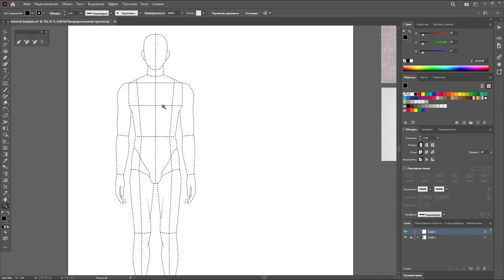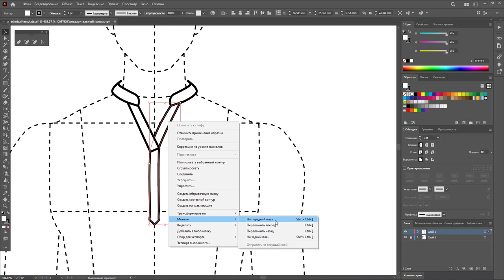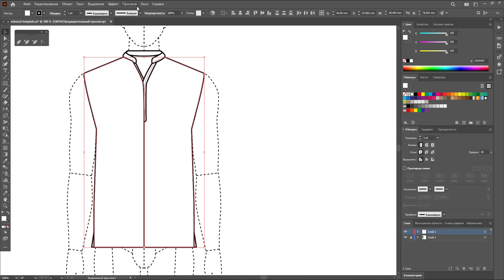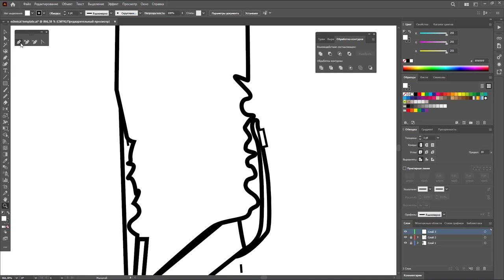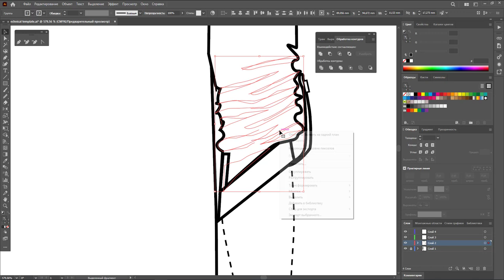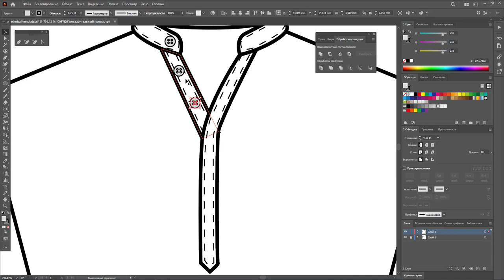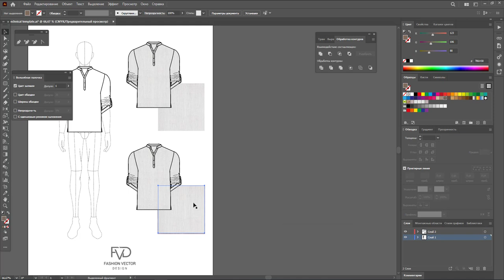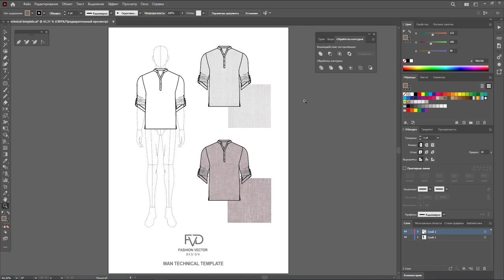Дизайн одежды |Технический рисунок одежды | льняная рубашка | Adobe Illustrator 2022 |100 эскизов#96